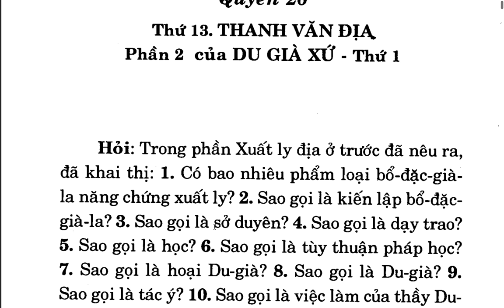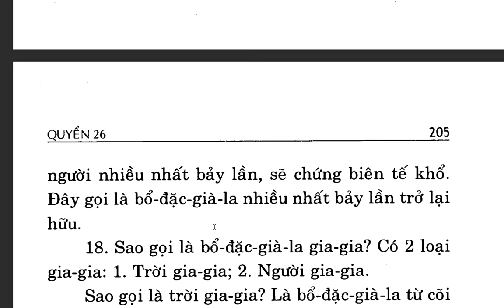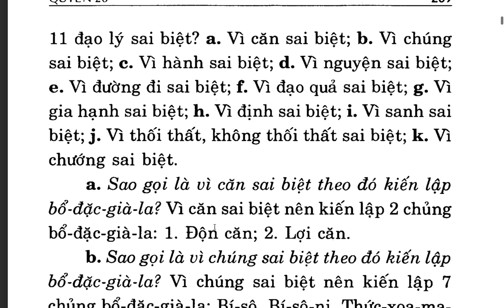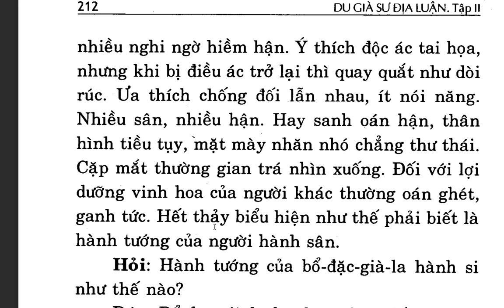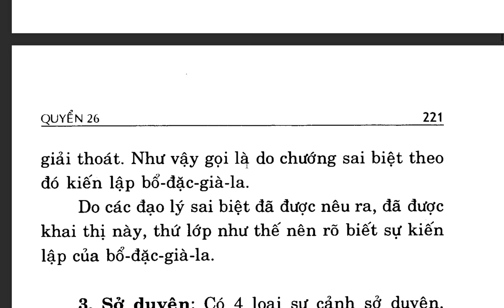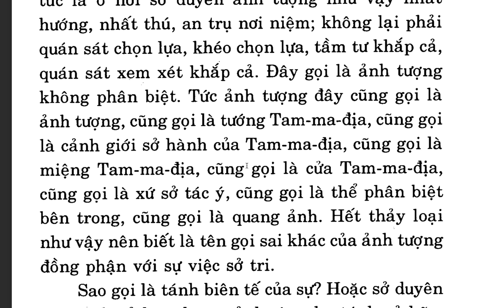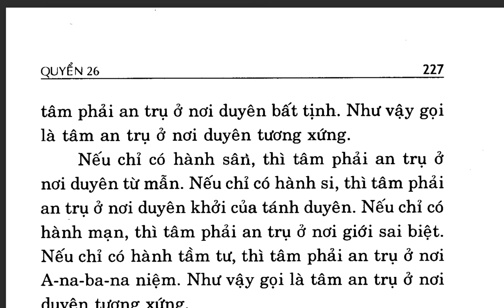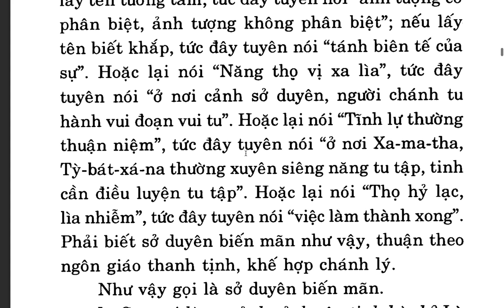Du Già Sư Địa Luận - Bồ tát Di Lặc - Việt dịch Thích Giác Phổ - Trần Phá Nhạc (42)